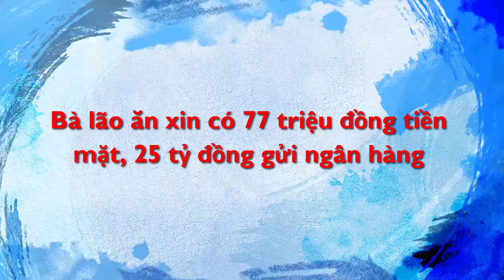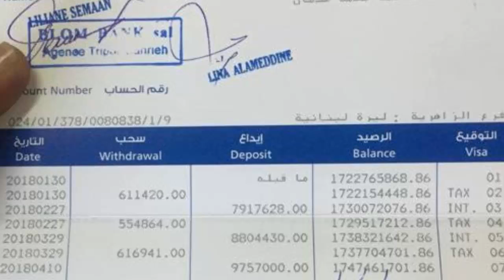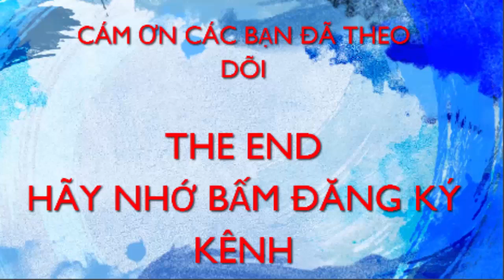Bà lão ăn x..i..n có 77 triệu đồng tiền mặt, 25 tỷ đồng gửi ngân hàng